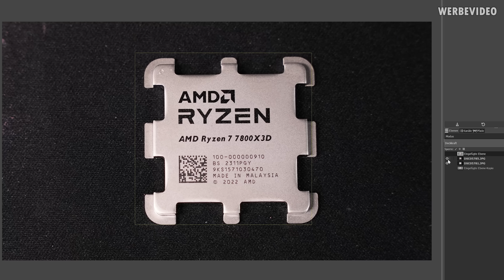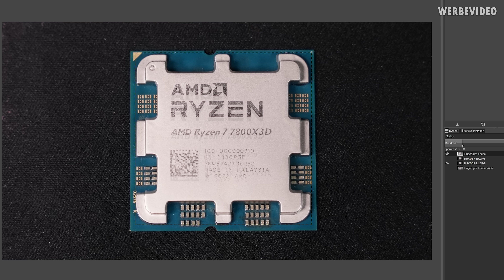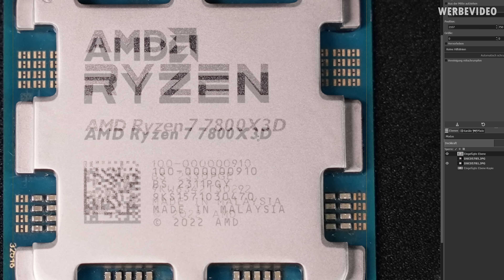Beware! Fake Ryzen 7800X3D CPUs are being sold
Paid content in this video:
- Hetzner Spot

Timestamps:
0:00 Intro
1:28 Hetzner (Advertising)
1:59 Fake 7800X3D vs original
3:41 CPU in socket
4:32 Comparison of the heatspreaders
6:32 Delidding the fake CPU
8:31 Serial number & heatspreader
10:03 Summary/conclusion
13:07 Outro